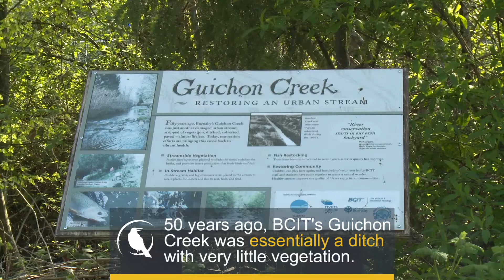Restoration of Guichon Creek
Mark Angelo and the BCIT Rivers Institute have worked to restore Guichon Creek, bringing it a long way from the ditch it used to be.